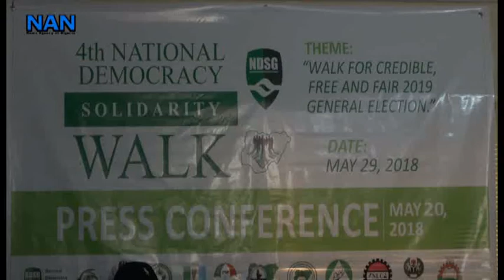4th National Democracy Solidarity Walk Press Conference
National Democracy Stakeholders Group Press Conference on May 20, 2018.
Theme: Walk for Credible, Free and Fair 2019 general Election